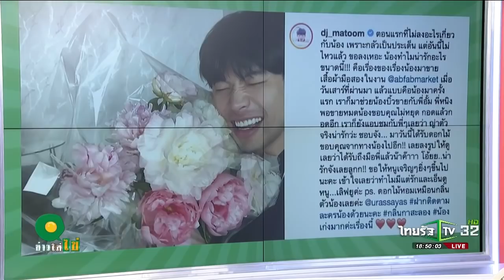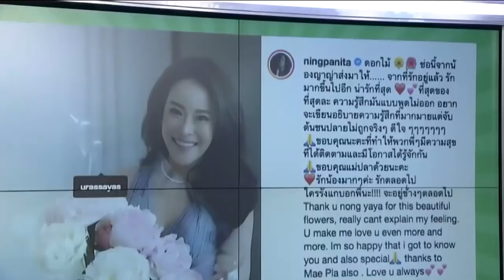ณเดชน์ - ญาญ่า | ข่าวใส่ไข่ | 14 มิ.ย. 62